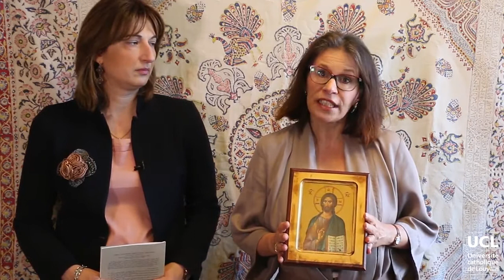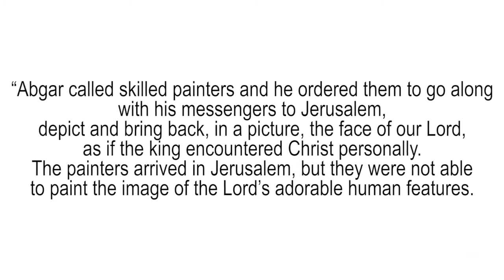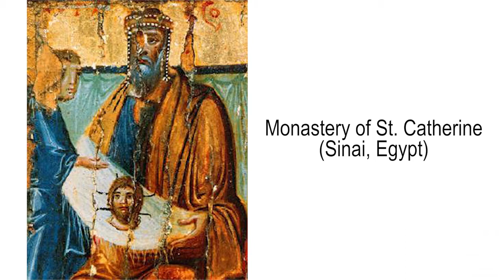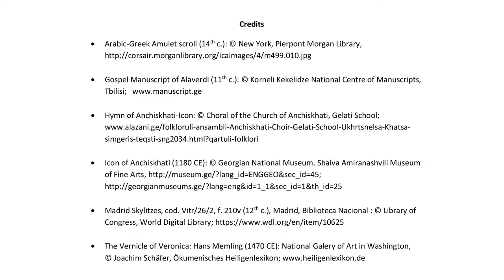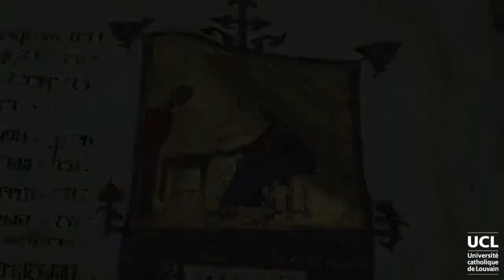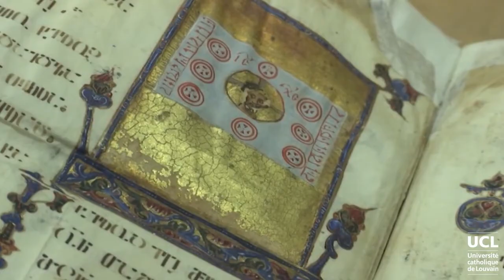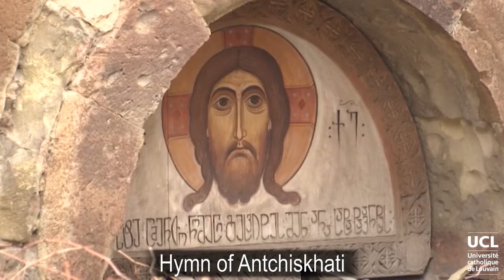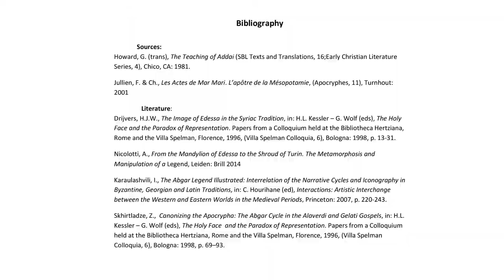The Miraculous Portrait of Jesus Christ: Parts 1-3 (By Andrea Schmidt and Tamara Pataridze)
The Miraculous Portrait of Jesus Christ. A Christian Legend and its Variations in the Near East and in the Caucasus - Parts 1-3
By Andrea Schmidt and Tamara Pataridze

Our story begins in the ancient village of Edessa. Today Edessa is called Urfa. It is a small town in Southern Turkey near the border with Syria. But in early Christian and Medieval times, Edessa-Urfa was the capital of a wealthy Aramaic kingdom in Syria. Syriac Christians of Edessa were proud to speak Aramaic, a language similar to Jesus’s mother tongue.
Aramaic Christians of Edessa also took pride in a story, which belonged to their ancient literature. This story is about Jesus’s portrait. It tells us about Abgar, the Syriac king of Edessa. He ruled at the time when Jesus was still alive. Abgar was very ill. Hearing about the miracles Jesus was performing in Jerusalem, he sent his secretary named Hannan. Hannan - this is the Syriac name for John - carried a letter of invitation to Jesus requesting him to come to Edessa to cure King Abgar and to preach among his people. Jesus received Abgar’s message with joy but declined the invitation. He said that he first had to fulfil his mission of salvation on earth. However, he promised to send, after his resurrection, the apostle Addai who would heal King Abgar and convert the people in Edessa to Christian belief. And then our old Syriac story records:
“When Hannan saw that Jesus spoke thus to him, by virtue of being the king's painter,
he took and painted a likeness of Jesus with choice pigments, and he brought it with him to Abgar the king, his master. King Abgar received the portrait of Jesus with joy, and placed it with great honour in one of the rooms of his palace”.